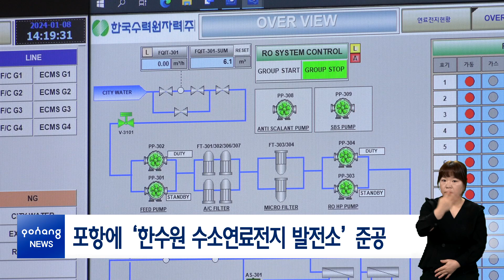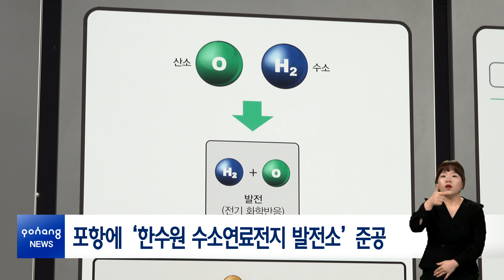포항에 ‘한수원 수소연료전지 발전소’ 준공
지난 10일, 포항 블루밸리 국가산단에서 포항 수소연료전지 발전소 준공식이 열렸습니다. 이날 포항시는 연료전지 발전소 유치로 탄소중립 실현과 주민 에너지 복지 증진에 이바지한 유공자들에게 표창패와 감사패를 수여했습니다.

이번 사업은 2021년, 포항시와 한수원 등 5개 기관 간 ‘포항 블루밸리 수소연료전지 발전사업 업무협약’ 체결로 본격 추진됐습니다. 19.8MW급 포항 수소연료전지 발전소는 포항 최초 상업 운전을 하는 수소연료전지 발전소이자, 한수원에서 사업비 전액을 투자하고 직접 운영하는 최초의 연료전지 발전소입니다. 이 발전소의 연간 전력 생산량은 약 1억 6천만kWh이며, 이는 약 3만 3,000세대가 1년 동안 사용할 수 있는 양입니다.

포항 수소연료전지 발전소는 블루밸리 국가산단에 안정적으로 전기를 공급하며, 한수원은 이를 바탕으로 두산퓨얼셀, 포항테크노파크와 포항 수소연료전지 클러스터에서 연료전지 유지보수(O&M) 기술 확립에 나섭니다. 또 영남에너지서비스㈜는 발전소와 발전소 인근 동해면 상정리 내 도시가스 미공급 약 140여 가구에 도시가스를 공급해 산단 내 안정적인 에너지 공급과 에너지 취약지역 주민 복리 증진에 기여합니다.